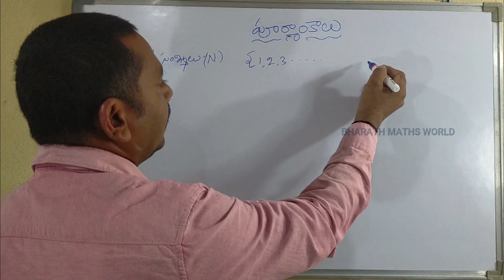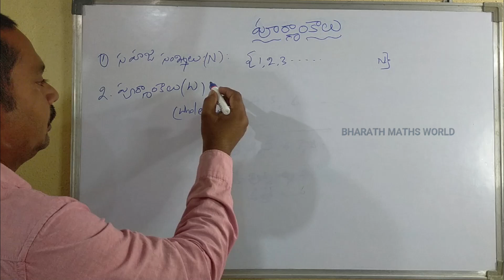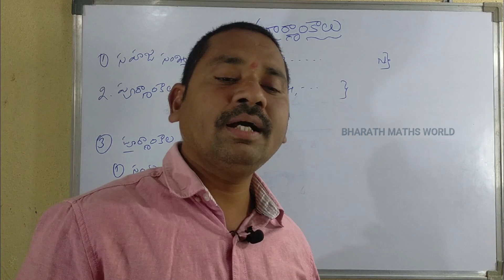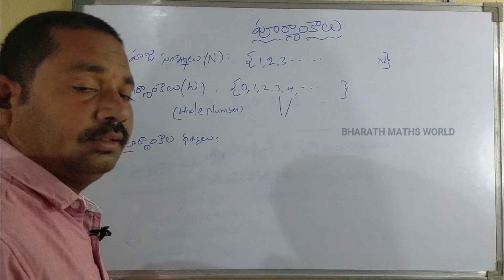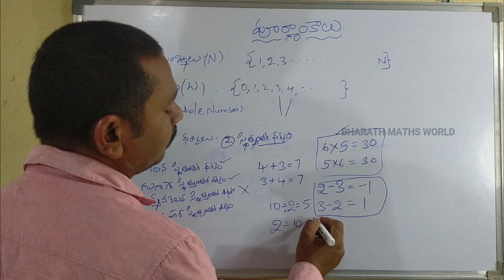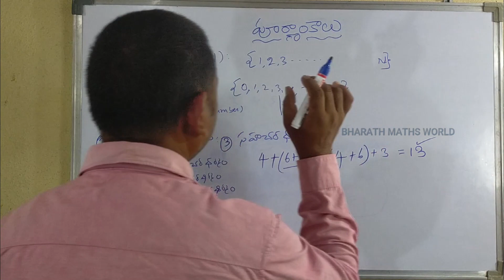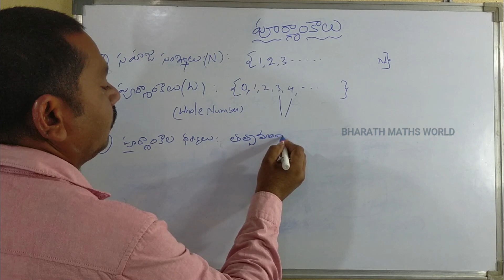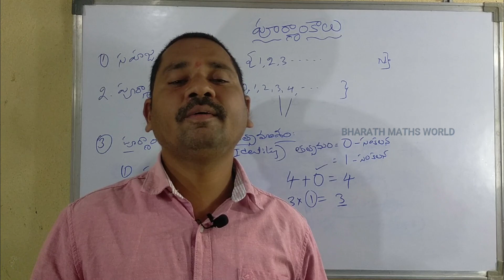Number System whole number in Telugu (LESSON- 2) TRT Mathematics Content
* Kiran’s SSC English Language Chapterwise Solved Papers 11300+ Objective Questions – English - 1997-April 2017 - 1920
SSC Mathematics Chapterwise & Typewise Solved Papers 1999 - April 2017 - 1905
*. eAirtec 102 cm (40 inches) HD Ready LED TV 40DJ (Black)
*. eAirtec 102 cm (40 inches) HD Ready Smart LED TV 40 SMART (Black)
Samsung 108 cm (43 Inches) Full HD LED Smart TV UA43N5300AR (Black) (2018 model)
Redmi 6 Pro (Black, 4GB RAM, 64GB Storage)
Realme 3 Pro (Nitro Blue, 4GB RAM, 64GB Storage)